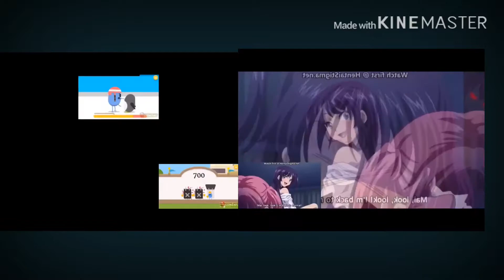Shadow Queen Sparta Parison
1. Hot Lava! Sparta Shadow Queen Remix Video By C Rocas 2

2. Spetnaz Reupload Kana has a Sparta Shadow Queen Remix Video By Mr.ASpartaX37 Extras